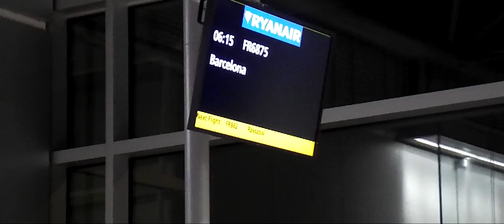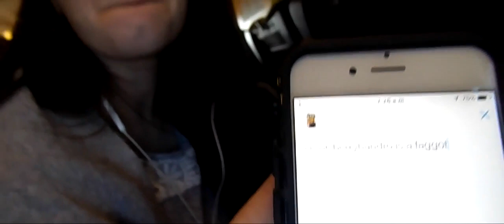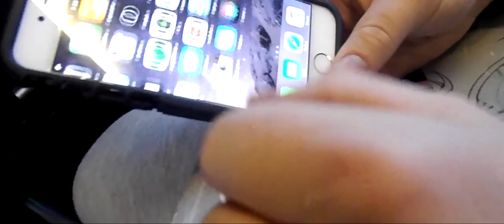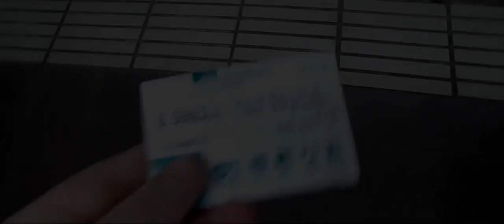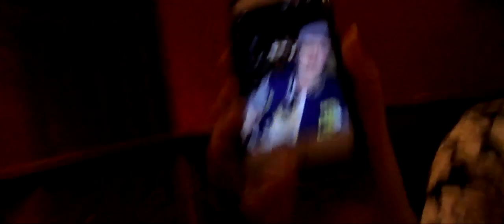BARCELONA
Barcelona was INSANE anyway I really hope you guys enjoyed! =)